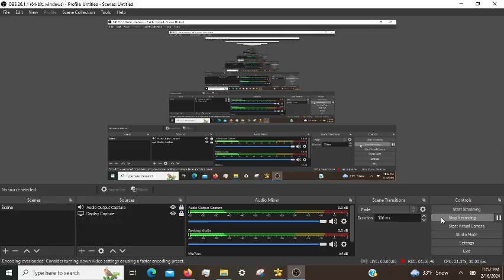Cradle of Empires Gameplay: Episode 68